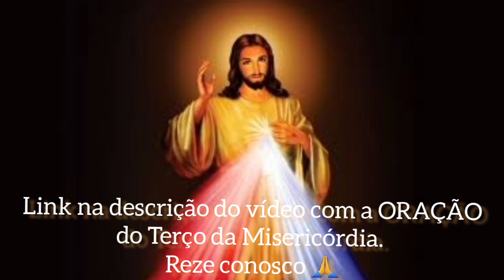GRUPO DE ORAÇÃO Fonte da MISERICÓRDIA - Semana SANTA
Grupo de oração, conduzido por Devanir Veschi. Reze conosco o Terço da Misericórdia através do Apresente as suas intenções nos comentários do vídeo. Reflexões de Santa Faustina Kowalska sobre a semana santa.